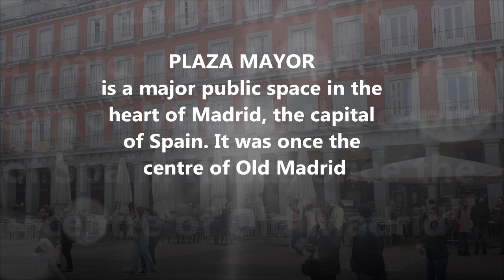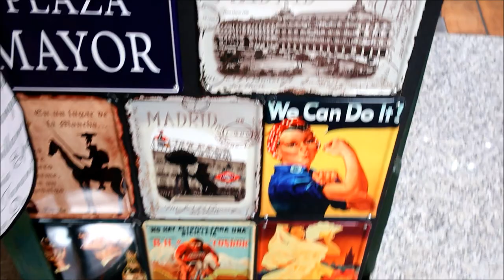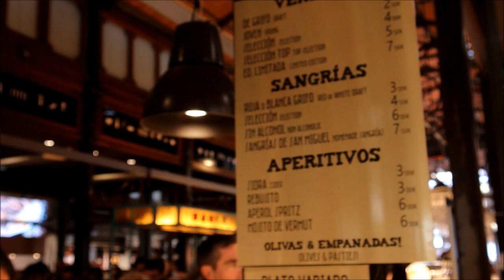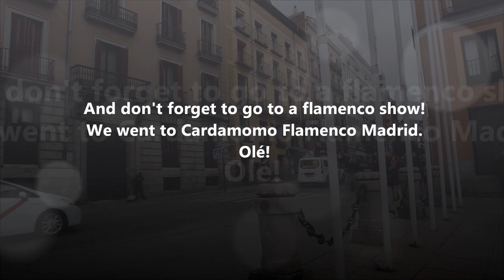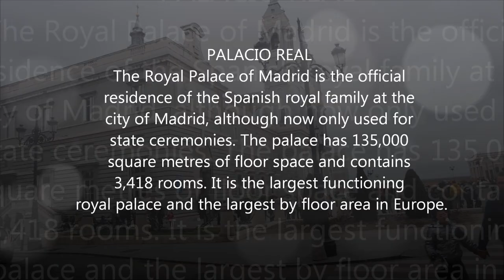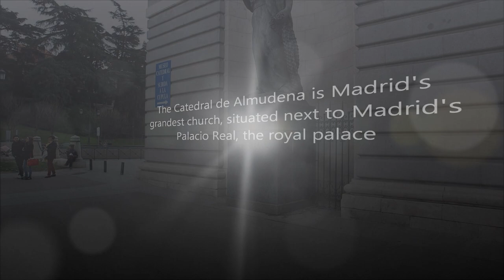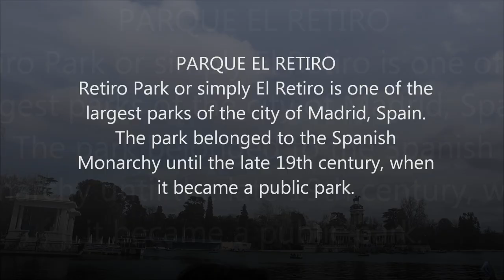MADRID TRIP - WHAT TO DO IN MADRID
Hi darlings!

Last weekend I went with my friend for a small trip to Madrid/Spain. As expected we had wonderful weather in combination with good food, spectacular sightseeing and of course lots of wine, sangria and Vermouth :p
Here is a small video with some of the places we visited in Madrid, hope you like it!If you have any questions or if you are planning a trip and need any recommendations about Madrid please let me know in the comments section below.

AFILIATE LINKS

This video is not sponsored,  the majority of items on my videos are bought with my own money.